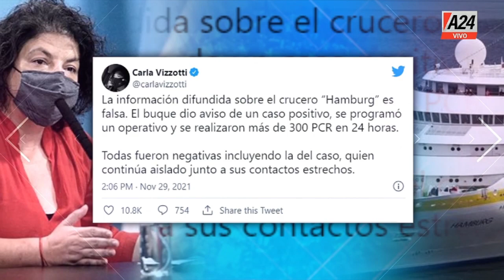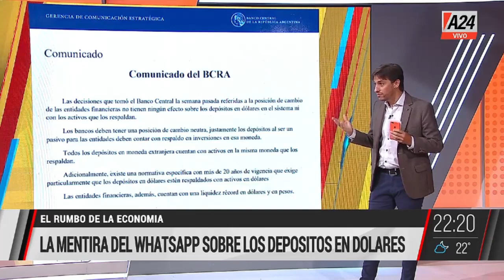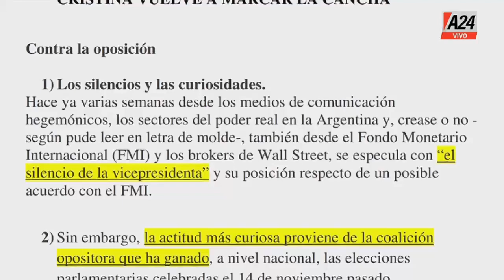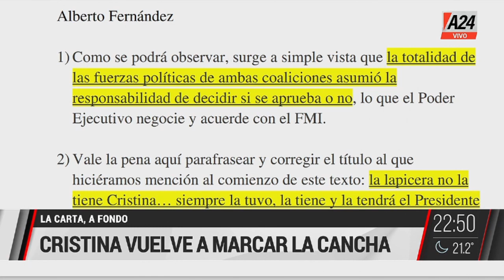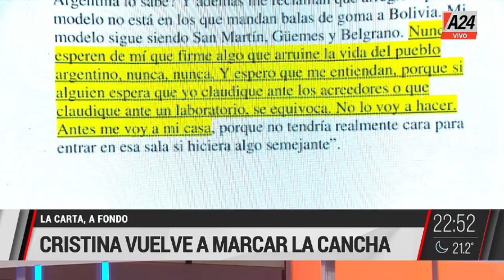RM - Programa completo (29/11/2021)